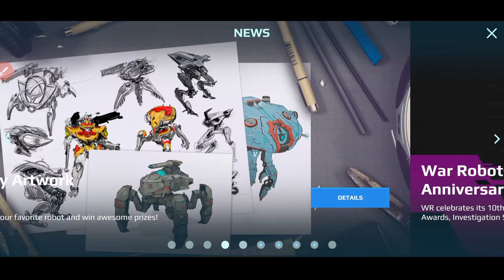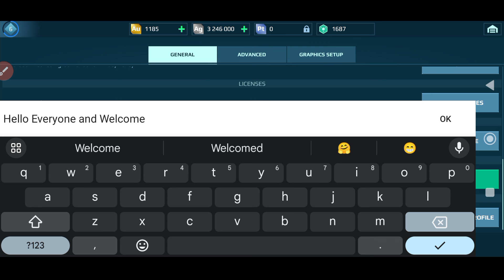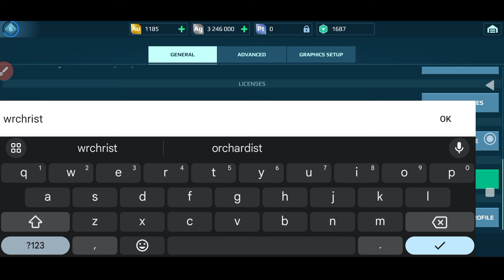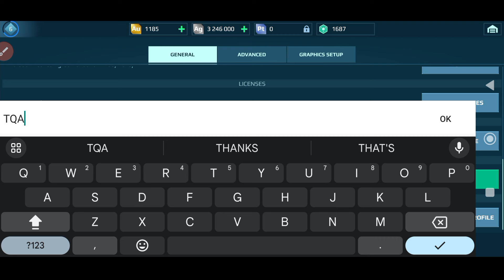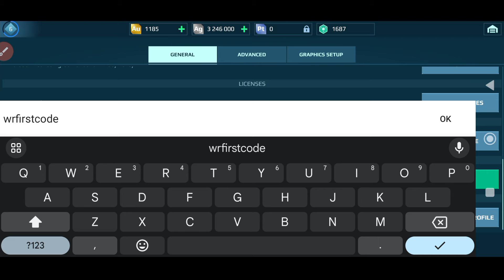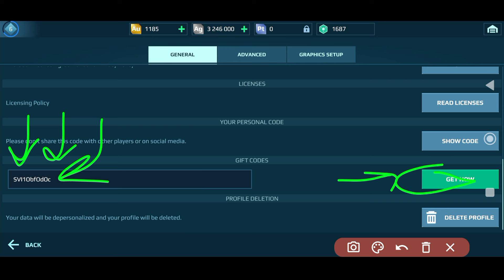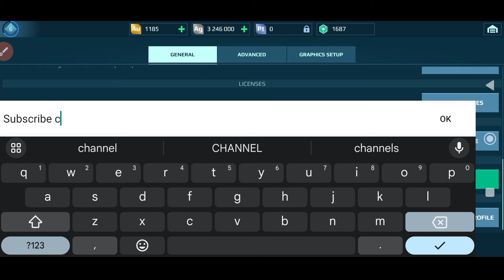* New All * WAR ROBOTS GIFT MARCH CODES 2024 - WAR ROBOTS REDEEM CODES 2024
💫war robots gift codes 2024
💫war robots code
💫war robots codes 2024
💫war robot